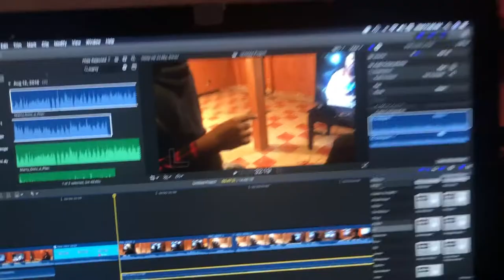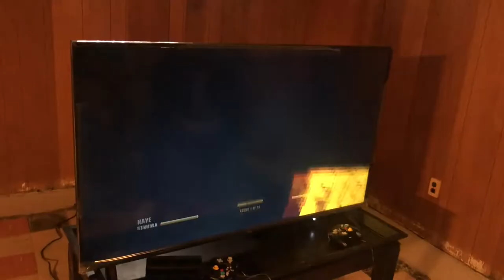Fighting My Friend While He Gets His Hair Braided! | **Someone Got MAD**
Friends fight all the time, and this friendship is no different! Especially in THIS video!